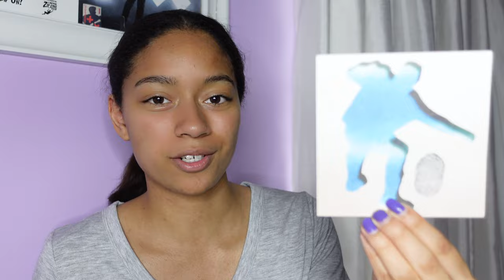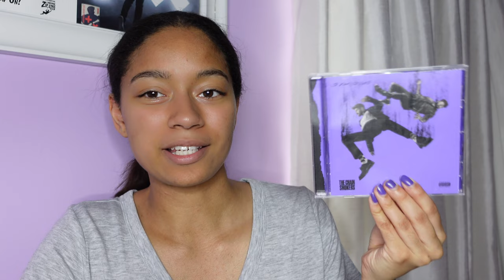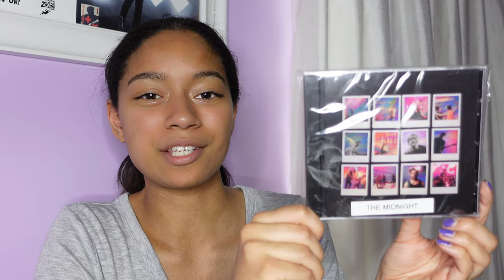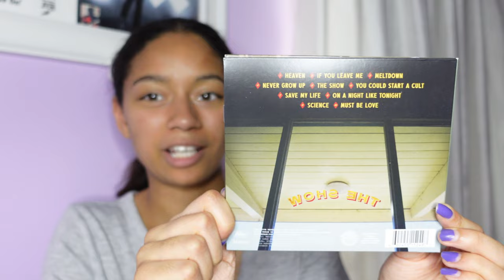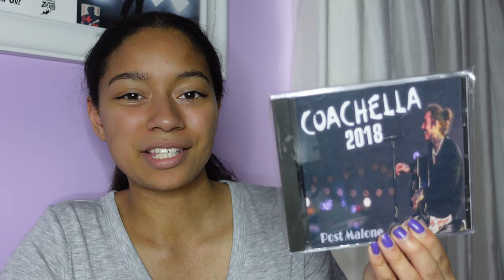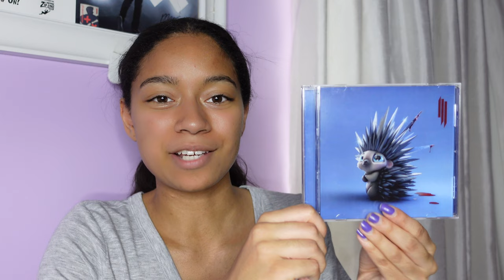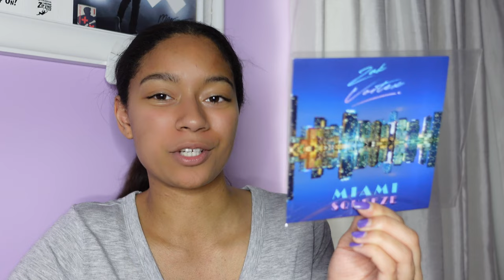My UPDATED CD Collection 2023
These are all of the new CDs I've added to my collection in the past 2 years! I got over 30 new CDs to share in this video!